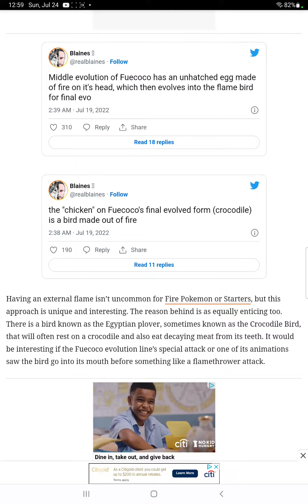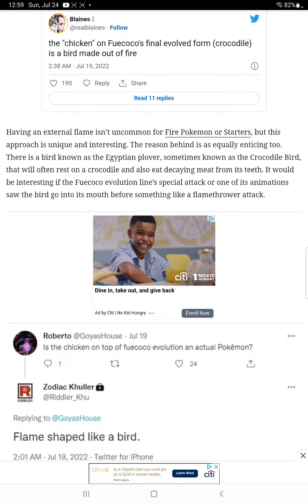fuecoco final evolution leaked its still not a snake